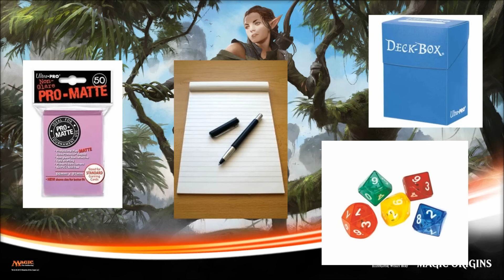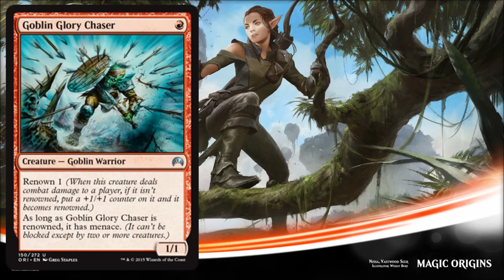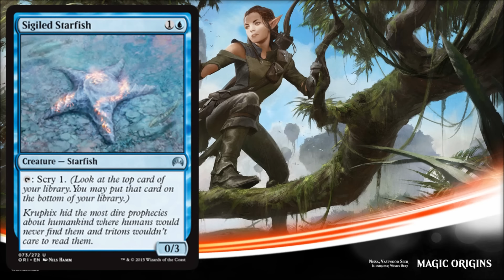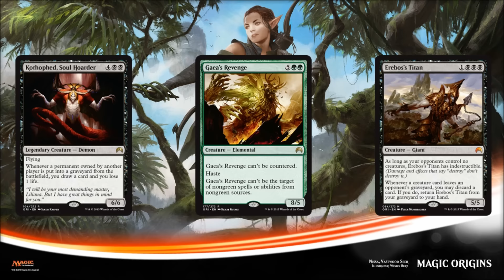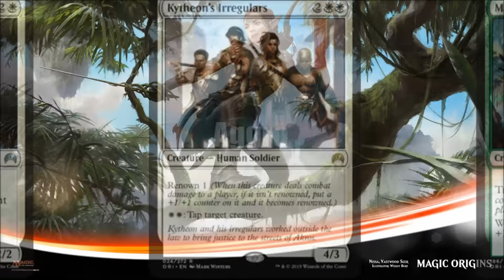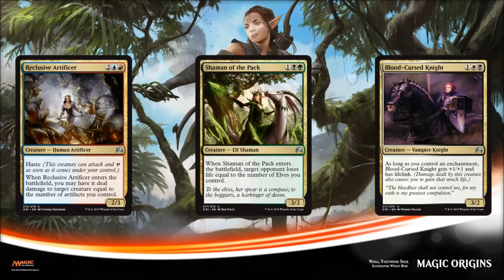Magic Origins Prerelease Primer..MTG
Here is a quick Prerelease Primer to help new players prepare for the Magic the Gathering, Magic Origins Prerelease this weekend.